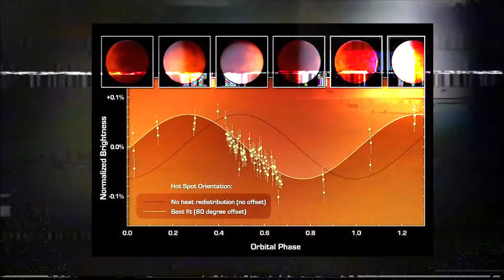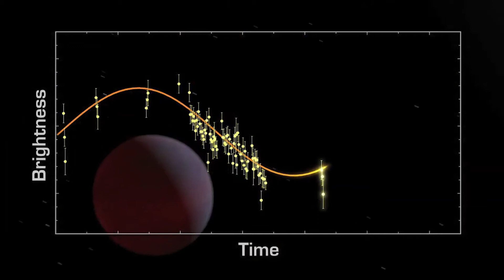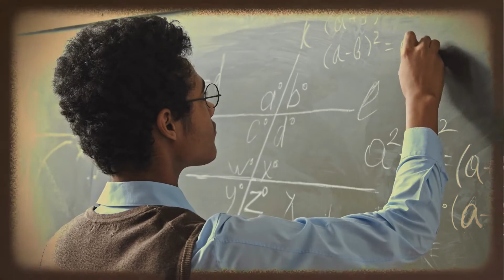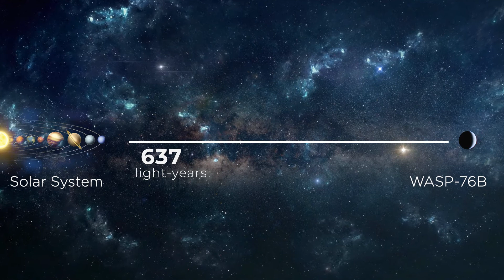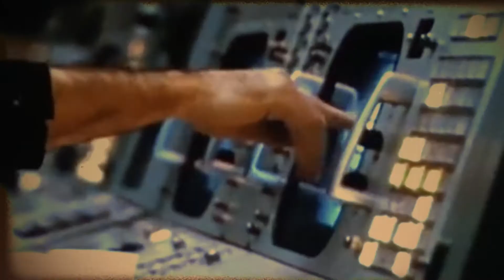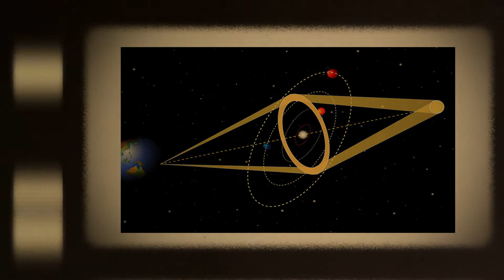5 NASA Discovered Planets That Defies All Logic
The expanse of the universe is unlimited- we barely know what's out there and even with the little that we know of, we’ve already come across some bizarre planets that don’t make sense whatsoever. Whether they’re logic-defying or just plain old weird, the universe around us has its fair share of extraordinary planets. Here are a few of those logic-defying exoplanets NASA has discovered so far…

Welcome to the future of Space! On Space rumor we bring you the most recent discovery so you can be up to date on what's going on in our ever innovative world! We really love the support that you all bring to each and every video ❤️